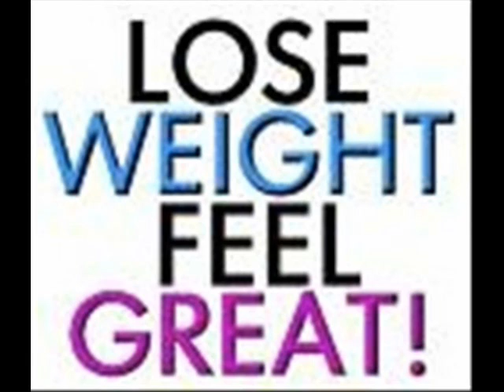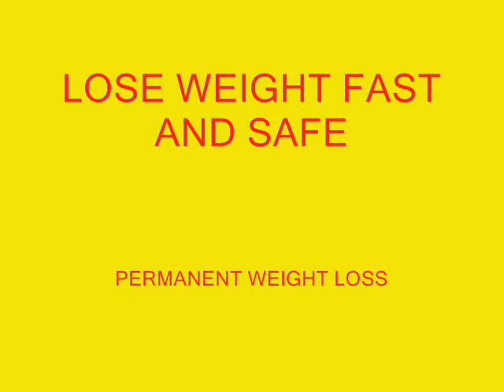MY WEIGHT LOSS STORY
will show you how to lose weight fast and safely without any side effects and achieve permanent weight loss.

how to lose weight channel four channel4 diet eat eating Extreme Bodies food obesity Supersize vs Superskinny Channel Channel4 fast loss programs plan 20 pounds 10 lbs. weeks months fat

The fastest way to lose weight and keep it off forever.

Thousands of successful dieters have achieved permanent weight loss and have learned the secret to getting a perfect figure.

You don't need to go to the go every day, or to exercise on a regular basis, all you really need to do is learn how to eat and maintain the weight loss.

easy diet
best diet pill
loose weight fast
how to get a flat tummy
how to get a flat stomach
how to get great abs
LOSE WEIGHT
FAST EASY 3 DAY DIET
lose weight
weightloss
health nutrition
diet fitness
healthy slim calories
weight loss
lose weight
fast lose weight
2 day diet
quickest easy weight loss
weight watchers diet
safe weight loss
losing weight
fast way to lose weight
help fatloss
flat tummy weight loss
healthy quick diets
natural weight loss herbs
howto lose weight
before after weight loss photos
flat stomach weight loss
easy weight loss diet
best diet pill
best fat burner
flat belly weight loss